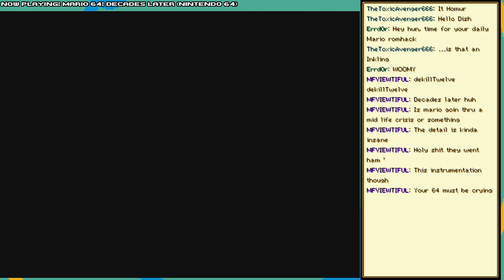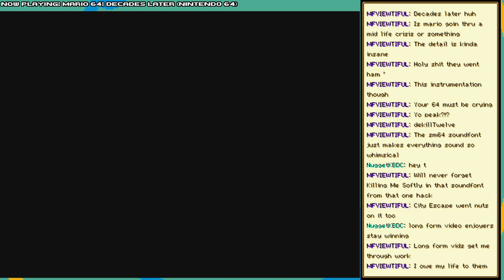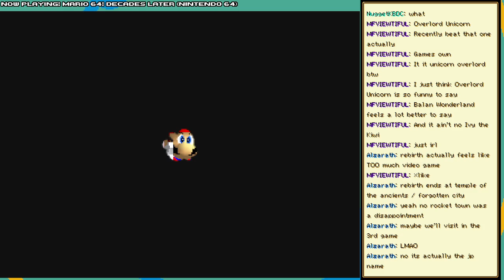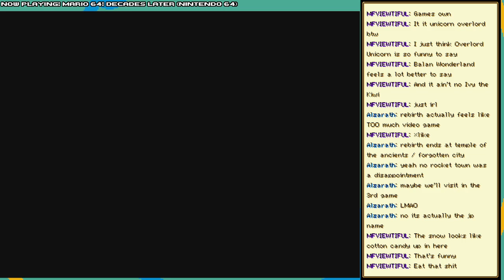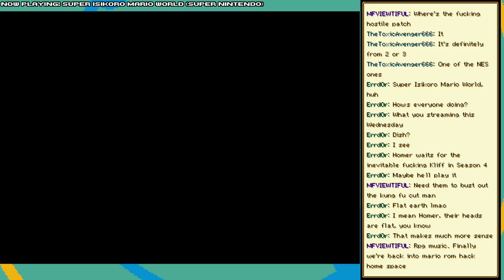Mario Hack Mondays April 29th feat. Dishamonpow